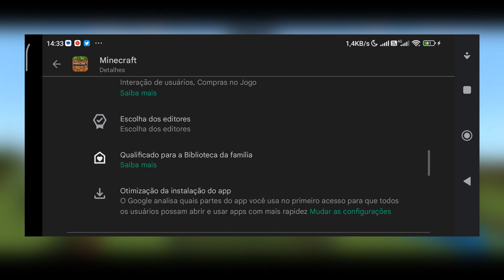MINECRAFT PE 1.19.60.27 BETA ADIADA PARA ANDROID ?! (Minecraft Bedrock)